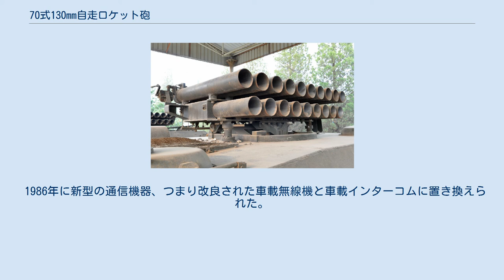70式130mm自走ロケット砲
70式130mm自走ロケット砲（中国語: 70式130毫米自行火箭炮、工場製品コード：WZ303）は、1970年代に中華人民共和国の中国北車によって設計・製造された最初の装軌式自走多連装ロケット砲である。
これは、63式装甲兵員輸送車のシャーシと19連装130mm口径のロケット発射機を組み合わせて開発されている。
主に中国人民解放軍の戦車部隊と、火力支援用砲兵ユニットに配備された。
 1970年2月、装軌式130mm自走ロケット砲の開発が正式に開始され、中国北車（201研究所）が担当した。
設計の最終決定は1970年11月に承認され、砲に残る欠陥は生産試験中に解決する必要があった。
1971年に、18台のパイロット生産車両が中国人民解放軍の第1戦車部隊に割り当てられた。
試験車両の経験をフィードバックした後、1972年に改良版を完成させて他の部隊に納入したが、1972年版にはまだ問題が残っていた。
改良後、1974年に追加試験に合格した。
1977年に再設計・完成し、「70式130mm自走ロケット砲」と命名された。
1979年に正式に量産され、合計244台の車両が生産された。
 70式130mm自走ロケット砲は、1979年の中越戦争に参加し、軍からも好評であった。
1990年代に予備軍に移管された後、人民解放軍の師団および連隊レベルの多連装ロケット砲は122mmモデルに置き換えられた。
 70式130mm自走ロケット砲のシャーシは、水陸両用フロート機能を備えた63式A型装甲兵員輸送車（A531）を採用。
多連装ロケット砲を搭載するため、車体後部上部を改造。
多連装ロケット砲は、63式107mmロケット砲より移植した2列19連装で構成。
ロケット発射後部の炎で車体が焼けるのを防ぐため、油圧リフト構造で設計されている。
ロケット砲は発射時に50mm上昇する。
発射機と車体には移動時の衝突を防ぐため固定ロックが装備されている。
 63型19連装130mmロケット発射機は長さ1.05mの筒を持ち、上下2層（上10と下9）に分かれており、電気を使って10秒で発射できる。
ラック上のロケットの他にも20発の予備ロケットが車内に保管されており、乗組員が人力でリロードできる。
車体の右側には、この目的のためにペダルに乗り込んでリロードするための追加の人員がいる。
 1986年に新型の通信機器、つまり改良された車載無線機と車載インターコムに置き換えられた。
この製品コードはWZ303Aである。